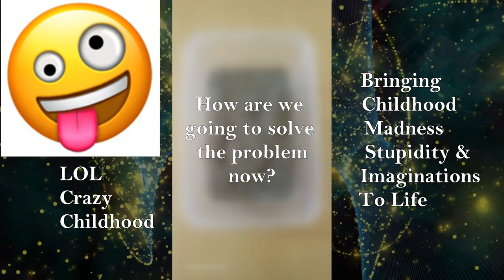Obe Ko Dun: Soup not Delicious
Hi,
WELCOME TO EMPRESS KOFOWOROLA'S CHANNEL TV

Watch as i share funny childhood memories of a bird that make sounds similar to obe kodun, gbe kuo meaning the soup its not delicious take it away, the questions that goes on in our mind is that how do we make the soup delicious? should we add more ingredient or even use the bird making the sound to make the soup lol

crazy and funny childhood imaginations at the farm

Best Regards

Best Regards